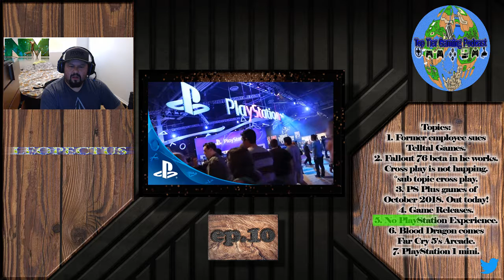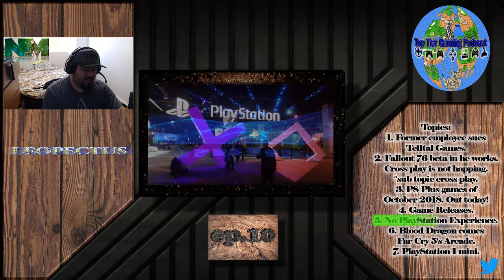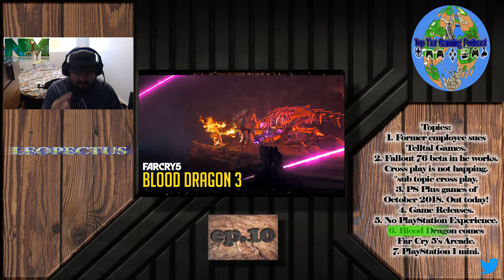Top Tier Gaming Podcast ep.10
Topics:
1. Former employee sues Telltale Games.
2. Fallout 76 beta in he works.
Cross play is not happing.
°sub topic cross play.
3. PS Plus games of October 2018. Out today!
4. Game Releases.
5. No PlayStation Experience.
6. Blood Dragon comes Far Cry 5's Arcade.
7. PlayStation 1 mini.